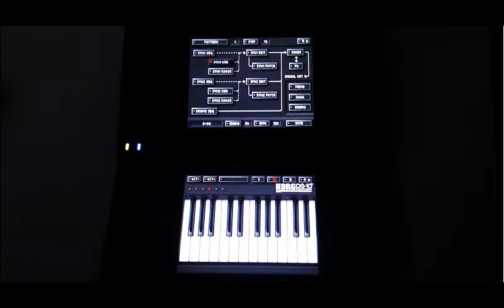Korg DS-10 Bass6 & Lead3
Made a loop with Bass6 and improvised on the KAOSS pad with Lead3